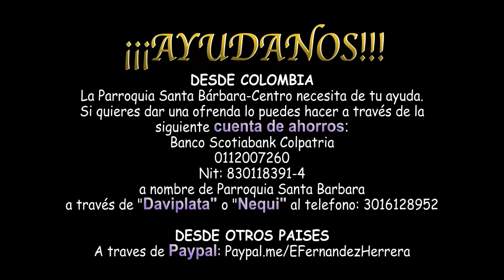Viernes IV Pascua (Jn14,1-6)